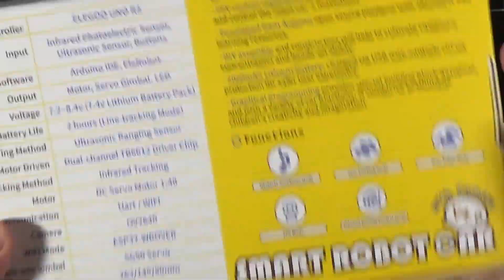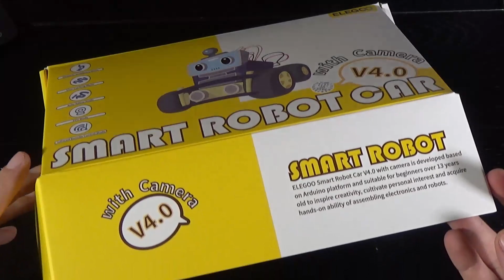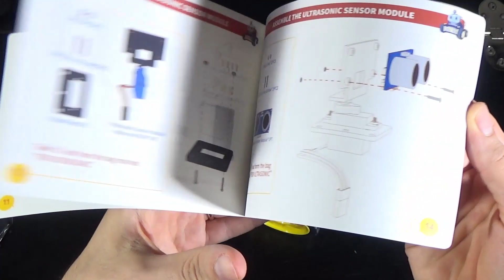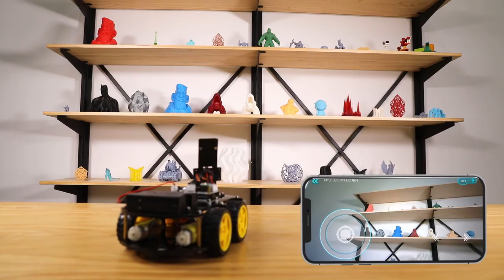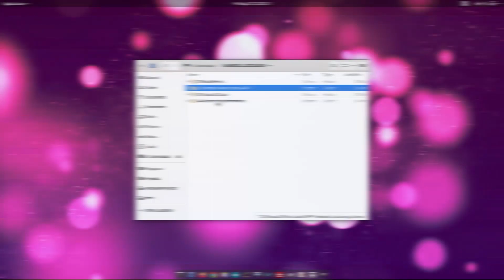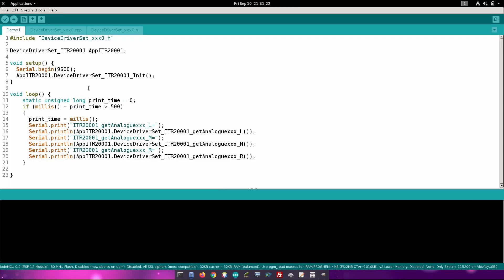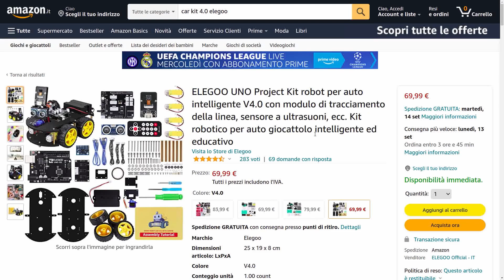Elegoo Smart Robot Car Kit 4.0!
Lo Smart Robot Car Kit 4.0 di Elegoo è l'evoluzione del modello che abbiamo già visto in passato. Che cosa cambia con questa revisione? La differenza più evidente è la presenza di una camera ma sono state introdotte tante migliorie qui e lì che ho analizzato nel video. Il kit è pensato per far avvicinare i ragazzi dai 10-12 anni in su al mondo della programmazione, dell'elettronica e della robotica di base e sfrutta Arduino Uno ed una I/O expansion board sulla quale connettere i vari sensori e componenti forniti in dotazione. Grazie ad una guida passo passo e a tanti codici di esempio sarà possibile studiare ed imparare!

» Smart Robot Car Kit 4.0 su Amazon
» SCONTO del 10% (da inserire su Amazon durante la fase di acquisto) valido fino al 17 settembre 2021: IOA84LMM

[Soundtrack by Various Artists released under Creative Commons]